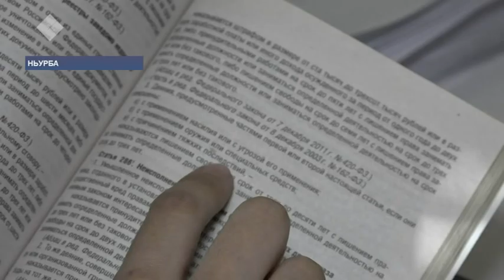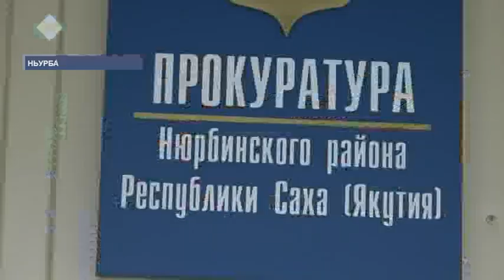Ньурбаҕа элбэх оҕолоох ыаллар учаастактарыгар уот тардалларын сэттис сылын күүтэллэр